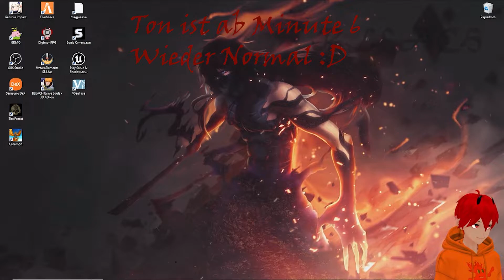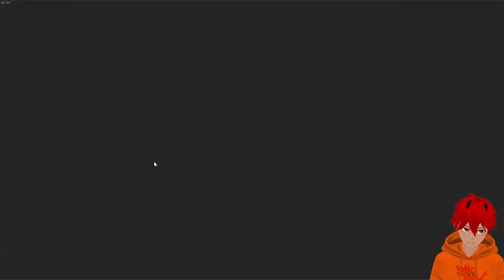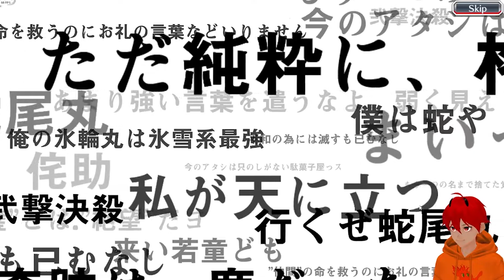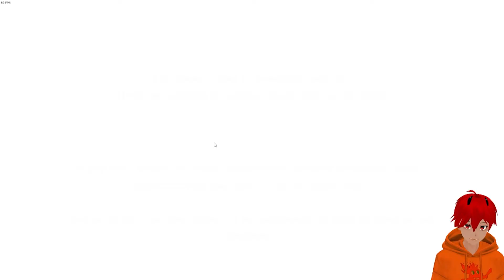[German] [VTuber] Bleach Brave Souls Part 2 Arena Battles Mit Aizen!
Viel spaß beim Video Guck doch mal in die beschreibung :D